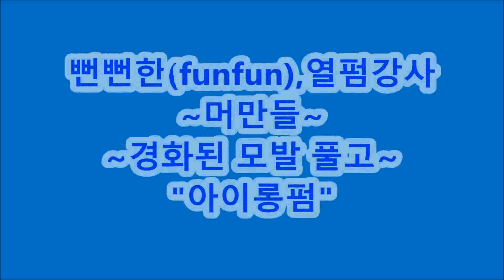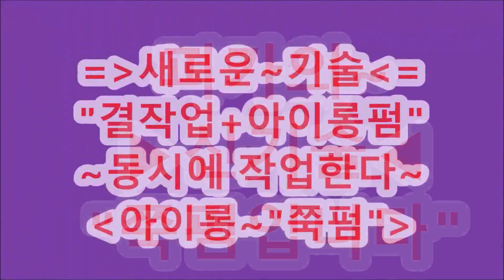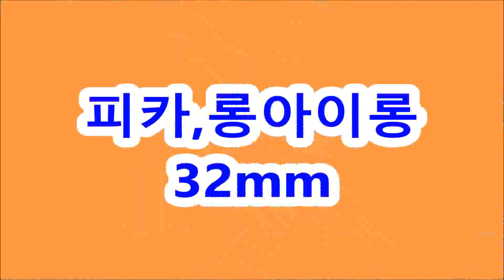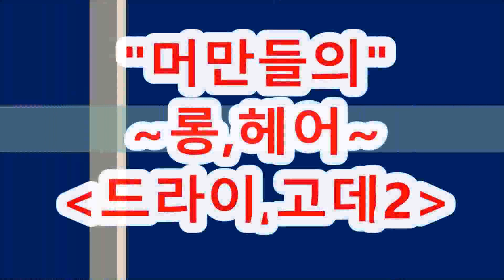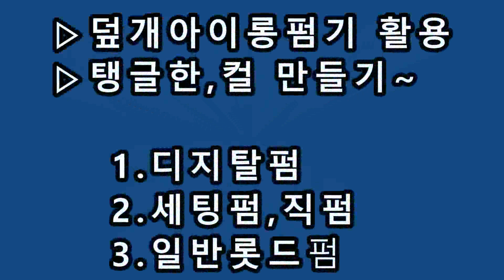[ 아이롱펌, 열펌 ] ~와인딩,전체기술모음,,,동영상~ [피카롱아이롱, 덮개아이롱펌]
[ 아이롱펌, 열펌 ] 와인딩기술모음동영상 ~ 피카롱아이롱&덮개아이롱펌[ 머만들, 열펌강사]..
피카,롱&덮개아이롱펌본사입니다
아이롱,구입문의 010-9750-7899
ㅡㅡㅡㅡㅡㅡㅡㅡㅡㅡㅡㅡㅡㅡㅡㅡㅡ
ㅡㅡㅡㅡㅡㅡㅡㅡㅡㅡㅡㅡㅡㅡㅡㅡㅡㅡ
~피카밴드-자료더보기
ㆍ